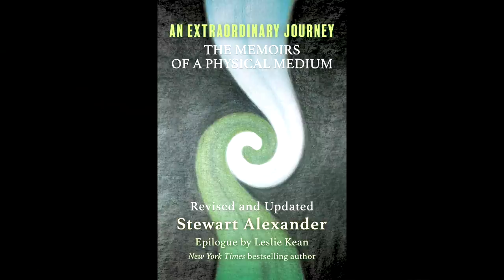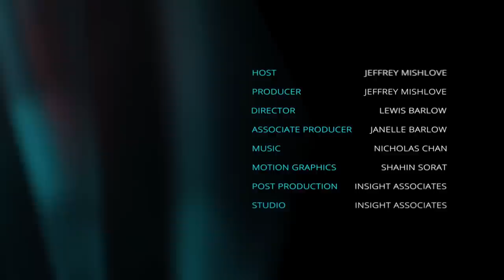Experiences of a Physical Medium with Stewart Alexander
Stewart Alexander is a physical medium who has been an active spiritualist for over a half century. He is the author of An Extraordinary Journey: The Memoir of a Physical Medium. His work has also been described in Leslie Kean's award-winning book, Surviving Death. His website is

Here he shares some of the awe-inspiring moments he has experienced in his half-century career in spiritualism. They include levitations and materializations, healings, and direct voice communication. He explains the role of ectoplasm in these manifestations. He emphasizes the important role of a sincere and dedicated home circle. He describes how he has kept his mediumship activities separate from his work and family life.

You can help support our ongoing video productions while enjoying a new book. To order An Extraordinary Journey by Stewart Alexander,

LINKS TO OTHER BOOKS SHOWN IN THIS INTERVIEW:

Carlos Alvarado, Charles Richet: A Nobel Prize Winning Scientist's Exploration of Psychic Phenomena

Leslie Kean, Surviving Death: A Journalist Investigates Evidence for the Afterlife

Alan E. Crossley, The Story of Helen Duncan: Materialization Medium